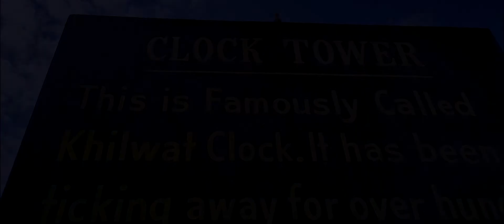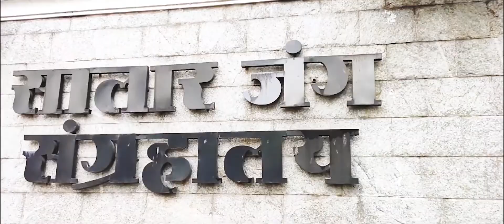Famous Places to Visit in Hyderabad | Hyderabad Tourism | Best Places in Hyderabad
These are the Famous Hyderabad tourist places .
Recently I have visited Hyderabad and visited these places.
Hope you will like the video.
Places You should not miss  in your Hyderabad tour :

1. Charminar

2. Chowmahalla Palace

3. Golconda Fort

4. Salar Jung Museum

5. Ramoji Film City

6. Hussain Sagar Lake